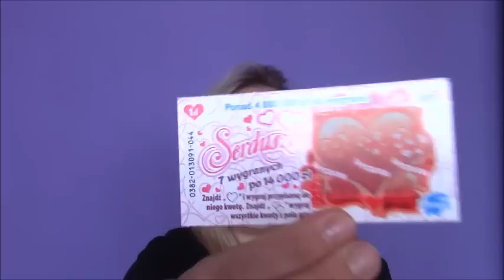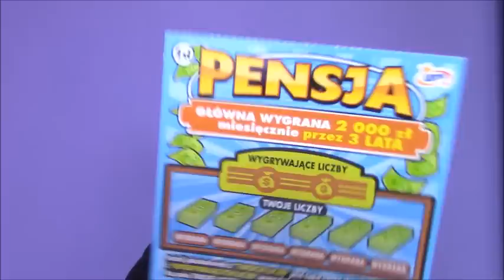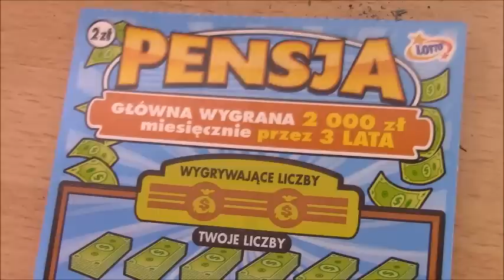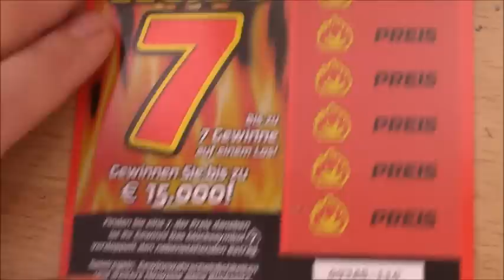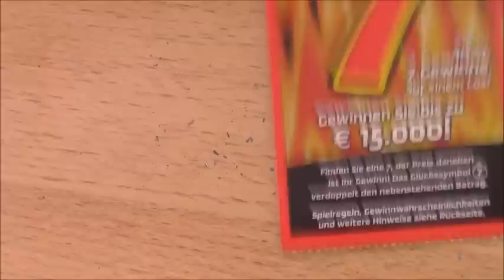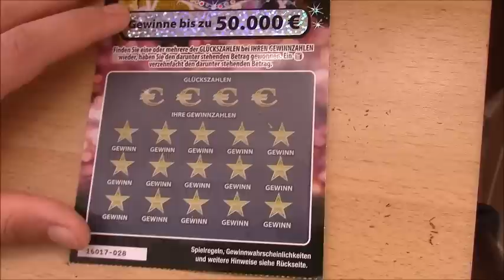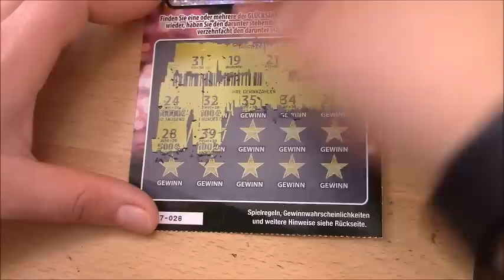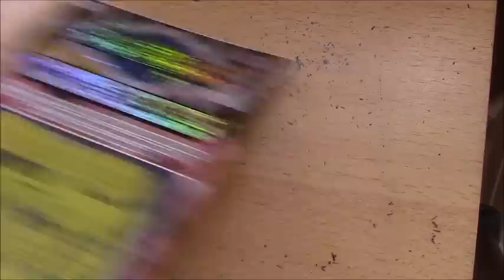Zdrapki#187 NIEMIECKIE vs POLSKIE wasze ulubione